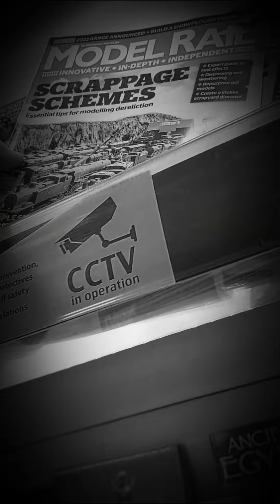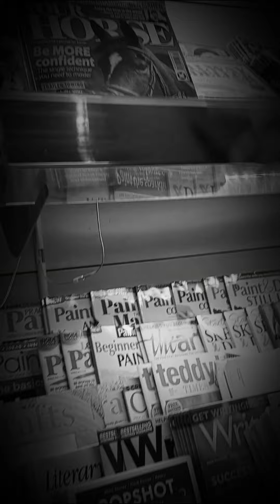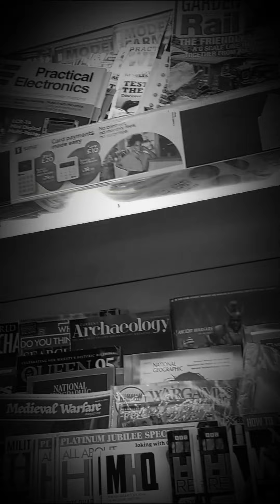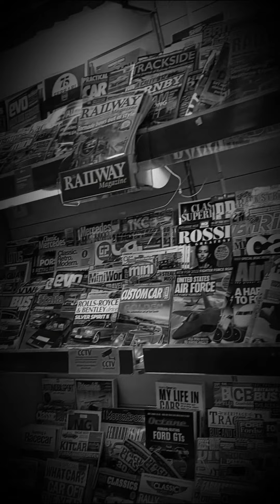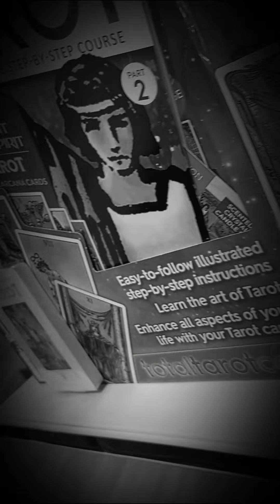Whsmith Sutton 8.2.2022